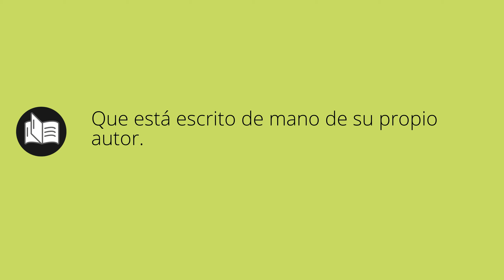Que significa AUTÓGRAFO • autógrafo SIGNIFICADO • autógrafo DEFINICIÓN • Que es AUTÓGRAFO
Que significa autógrafo en español. Cual es el significado y definicion de autógrafo. que es autógrafo. autógrafo definiicon en español. Todos los significados y definiciones del diccionario español.

Diccionario de la RAE (Kindle):
Diccionario de la RAE (Tapa dura):
Diccionario de primaria VOX:
Diccionario Esencial de la Lengua Española:
Diccionario Cambridge Español - Inglés: